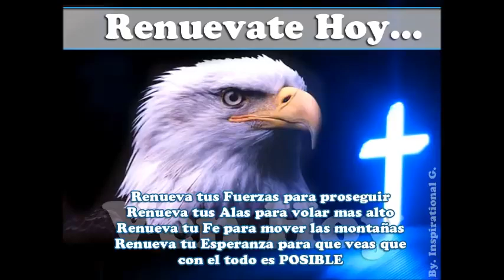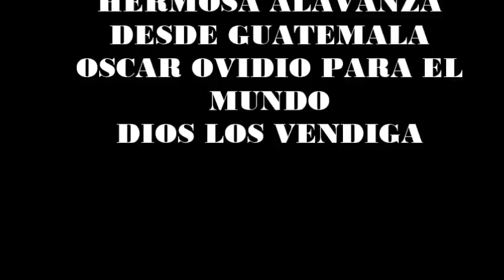Temaxcalapa Guerrero:El Refran, Oscar Ovidio.